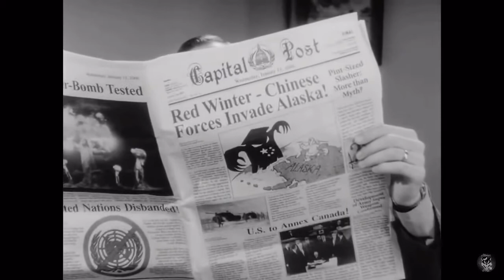Mr Handy commercial fallout 3